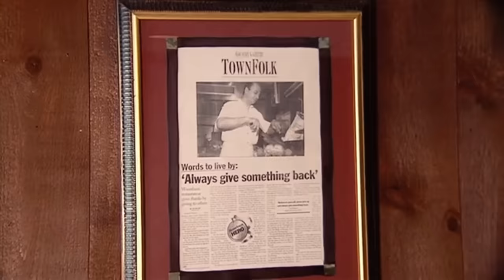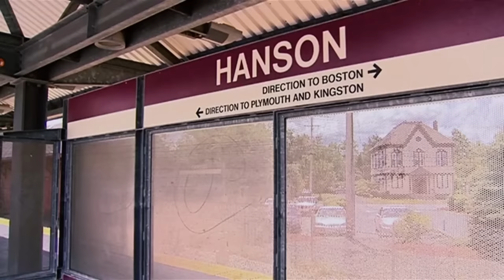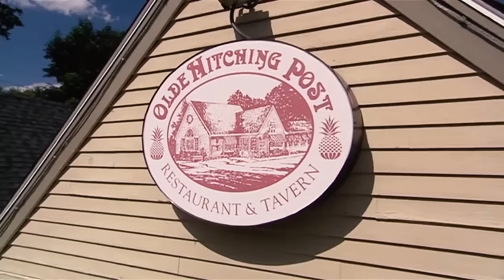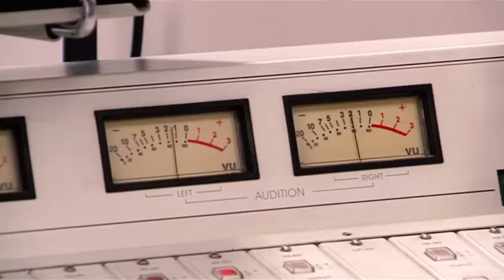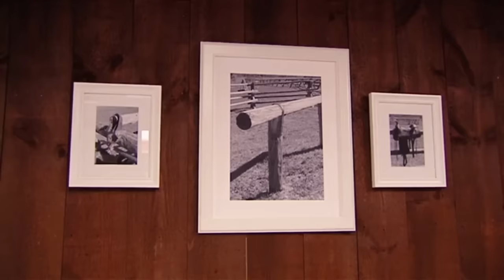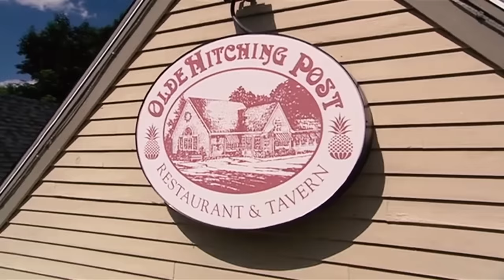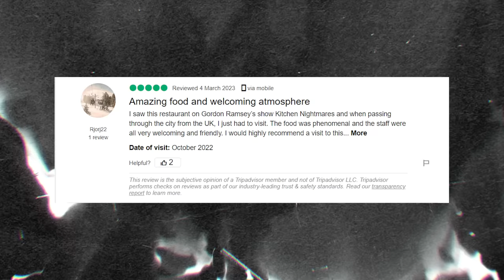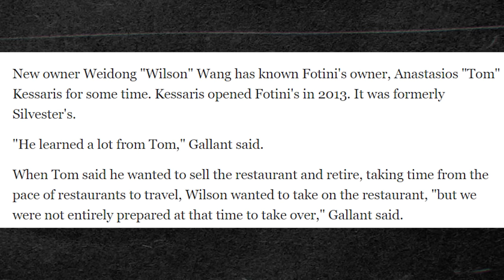What Happened to The Olde Hitching Post AFTER Kitchen Nightmares?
We take you back to the iconic episode at The Olde Hitching Post, where Gordon Ramsay worked his magic. From the moment he walked through the doors, it was clear this restaurant was in dire need of a turnaround.
Gordon Ramsay arrived at The Olde Hitching Post to find an owner, Tom, struggling to keep the business afloat. The restaurant was trapped in the past, both in decor and menu.

Gordon wasted no time in making changes. He introduced a new, modern menu, overhauled the interior design, and pushed the staff to their limits.

The Olde Hitching Post underwent a remarkable transformation. But the story doesn't end there.

So, what happened after Gordon Ramsay's visit?
Was Andrea successful running the restaurant?

We get the latest updates to see the incredible transformations of struggling restaurants.